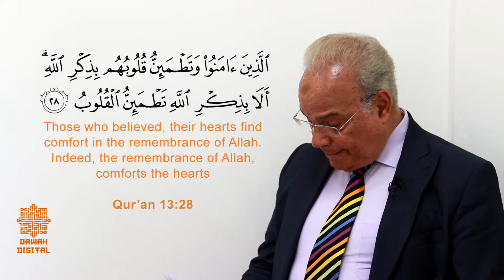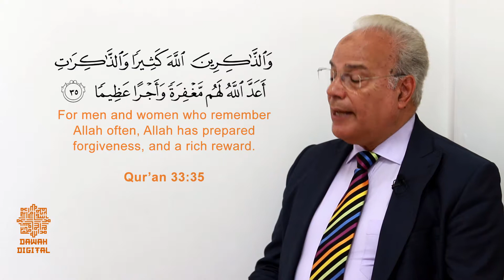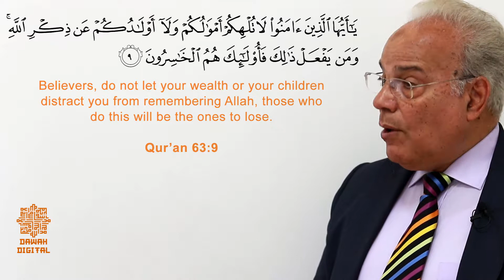Friday Sermon 10 [English] Remembrance of Allah - Dhikrullah | Dr Said Abdallah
For English speaking Muslims, converts /reverts, who otherwise have no access to a Mosque or are unable to follow the Sermon in a foreign language, this series is for you!

The tenth sermon focuses on Remembrance of Allah!

Sermon delivered by Dr Said Abdallah, may Allah bless him in both, this and the next, Ameen.